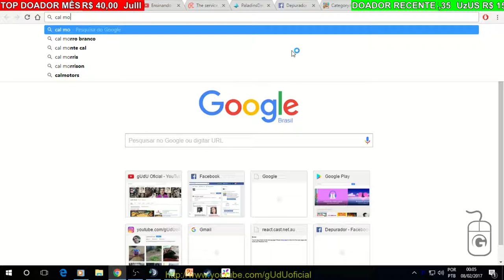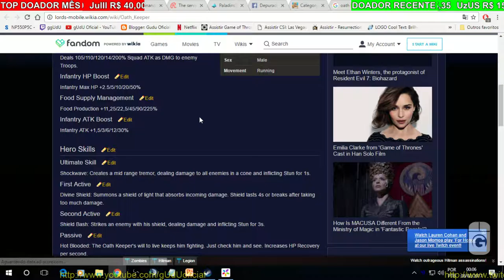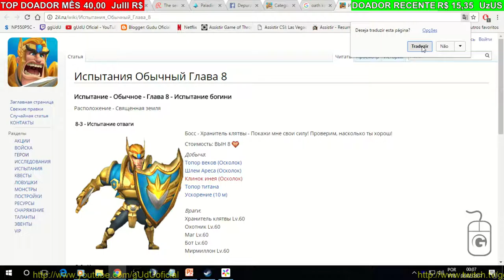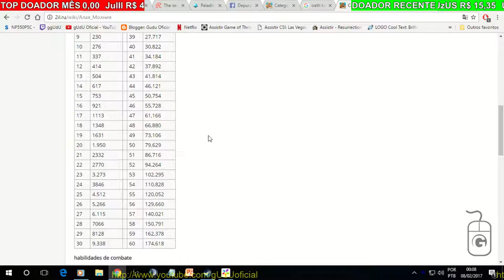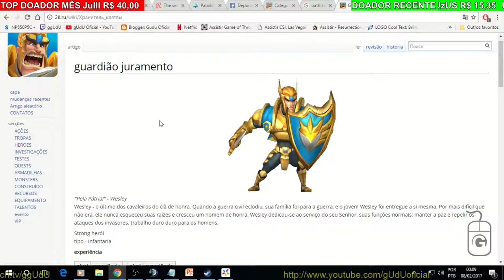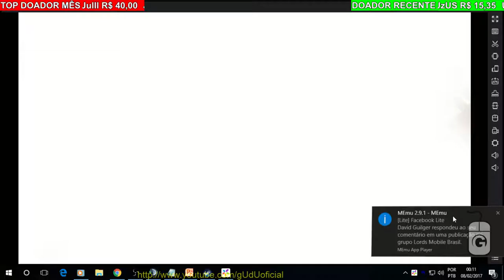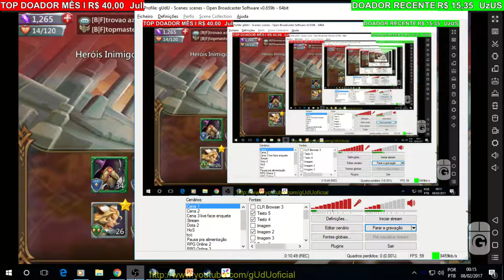Gameplay coliseu ganhei todas build free to play #03 ultimo video | Lords Mobile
PODER CONTER "XINGAMENTOS"
Videos quarta e sábado  às 12hrs
► PicPay @guduoficial
.­. PARCERIAS. ­. ­.